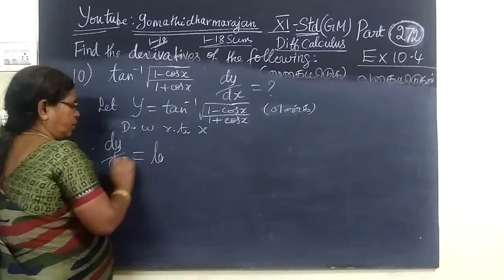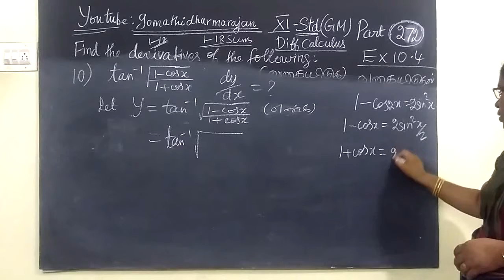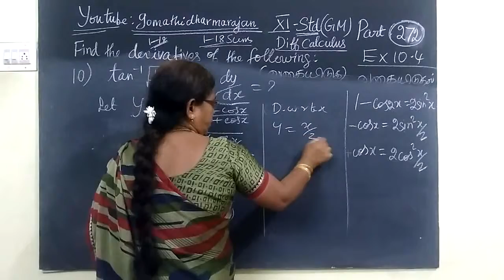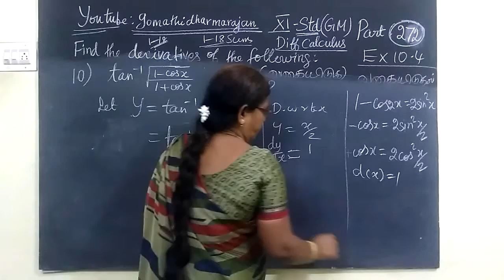11th G Maths [Part-272] Ex -10.4-10 Diff calculus Gomathidharmarajan